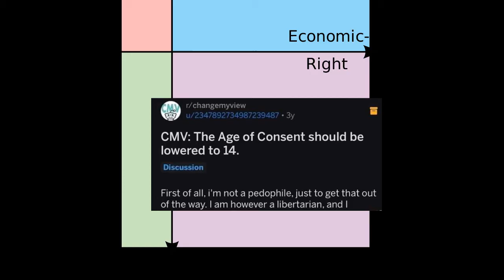Good Ideas Don't Require FORCE... Right?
Even in a hallowed Ancapper-Libertarian society, FORCE will still be required by non-consenting people to respect private property rights...Listen to find out more!